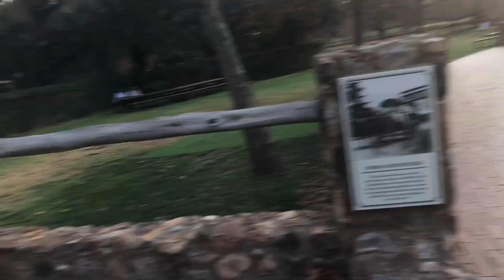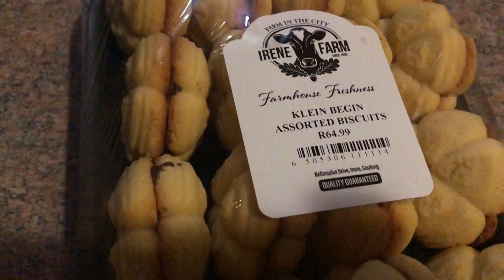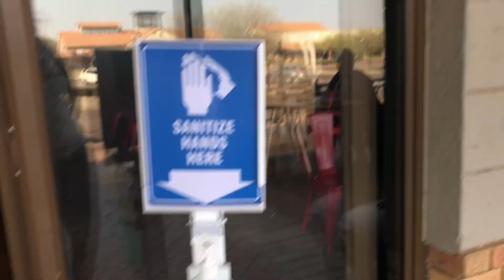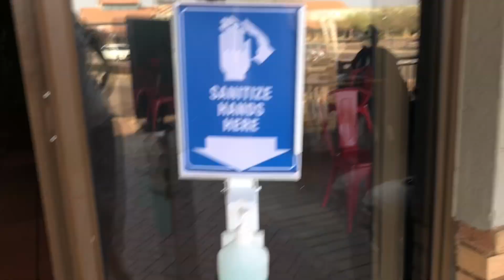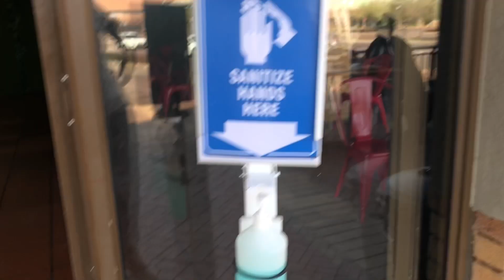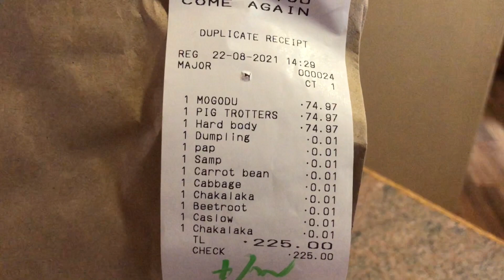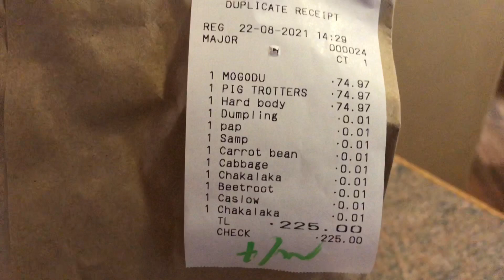African Cuisine Shopping | Farm Visit | Drain Cleaning | Keneiloe Myoli | South African YouTuber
Hi guys,

I’m this week’s video we go to the Irene Farm. We also go to a place called Didilicious for some African Cuisine. Lastly I show you how we clean our blocked drains.

Xoxo

For PR, Email and Business